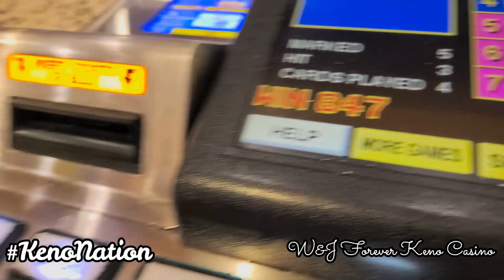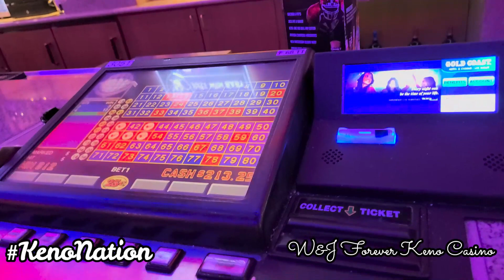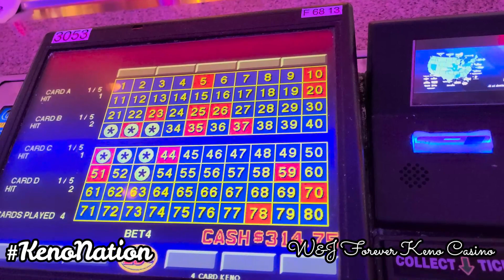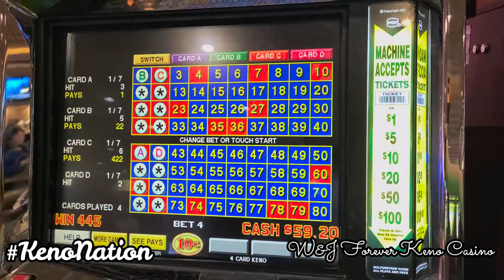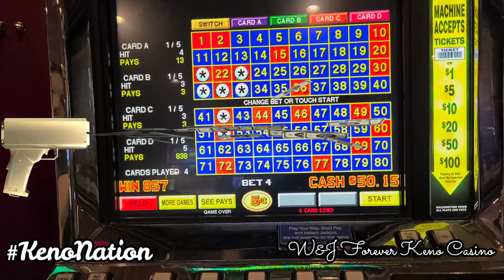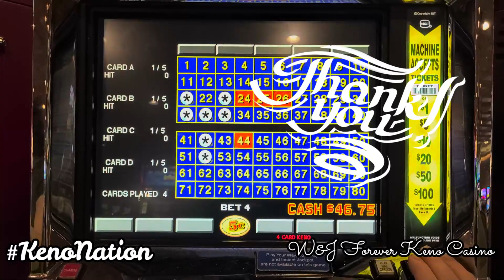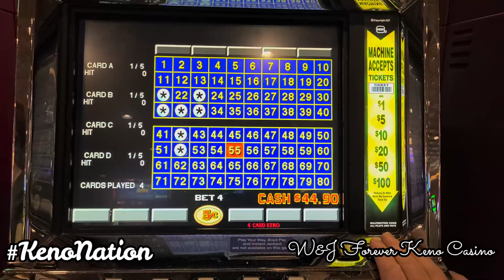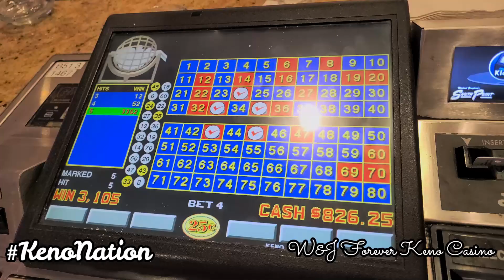KenoNation - It's Just What We Do! Get Cray Cray & Keno! Las Vegas Video Keno!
GOLDCOAST SOUTHPOINT LASVEGAS KenoNation - Growing BIGGER & BIGGER! YOU KICKASS! TRUE STORY! KENO ON NATION!

If Wayno says anything offensive, he apologizes now! Don't let your kids watch this Sh*t! 🍀🍀🍀